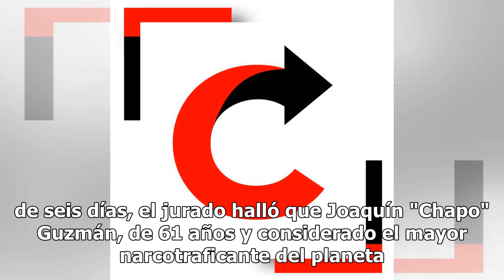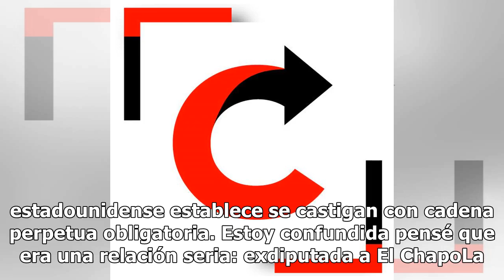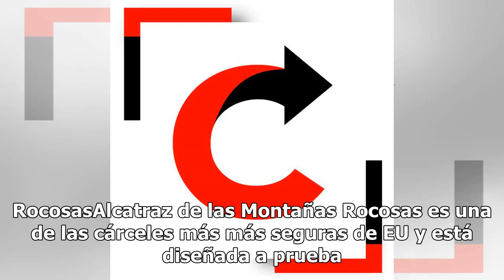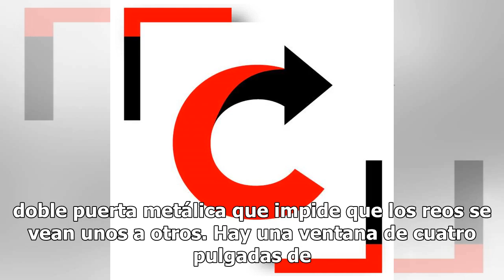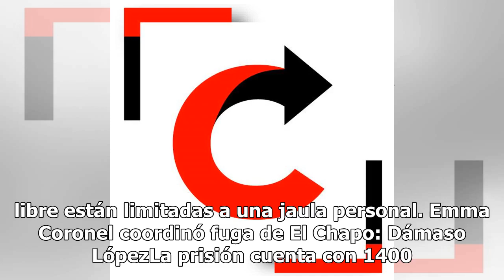Como un infierno, así será la cárcel donde El Chapo pagará su condena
Un jurado de Nueva York declaró este martes culpable de todos los cargos al Chapo Guzmán, uno de los capos del narcotráfico más famosos del mundo, tras un juicio descomunal en el cual el gobierno estadounidense presentó demoledoras pruebas contra el exjefe del cartel de Sinaloa. Tras un juicio de tr...